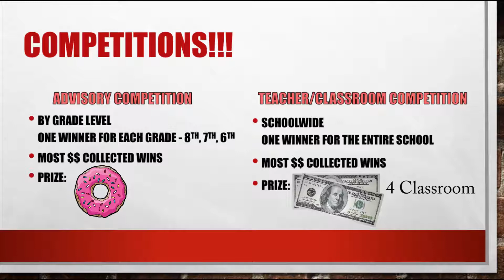2015 OMS Jog-A-Thon Promotional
The Caped Crusader and Wonder Woman team up to share information about
the upcoming Jog-A-Thon on September 24th, 2015